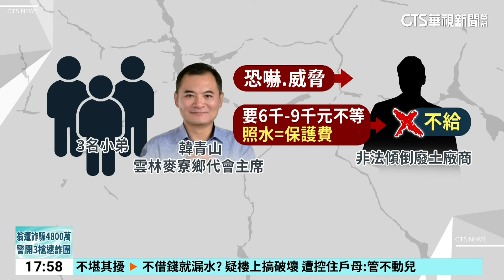日收9千保護費涉恐嚇 麥寮鄉代主席20萬交保｜華視新聞 20240718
雲林檢警抓非法傾倒廢棄物，查出案外案！雲林麥寮鄉代會主席韓青山，涉嫌和他的小弟，聯手恐嚇非法傾倒的廠商，要他們每天給6千到9千元不等的保護費，不給就威脅要檢舉或傷害他們，還會撂人包圍土方堆置場，非法傾倒的廠商怕違法行為被抓，就乖乖就範，而檢警掌握證據後，兵分多路搜查，並且在韓青山要出國前，在機場攔截，將他逮捕。